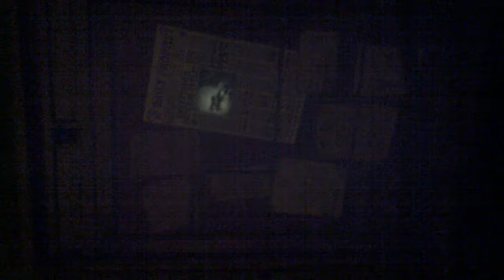Fat Lady in Painting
Dawn French as Fat Lady in Painting, "Harry Potter and the Forbidden Journey."